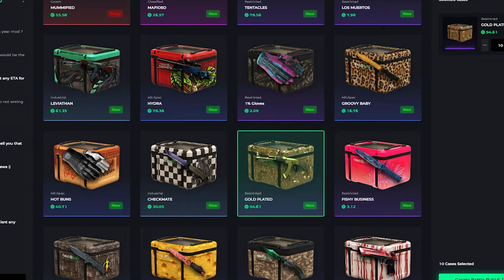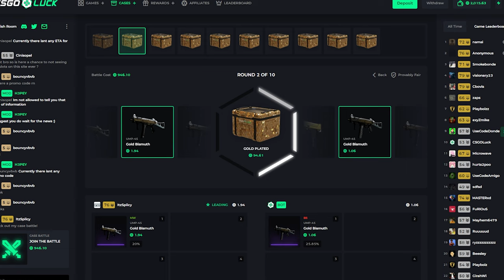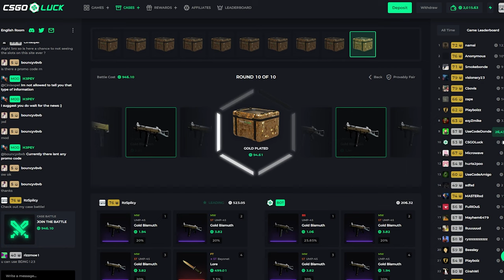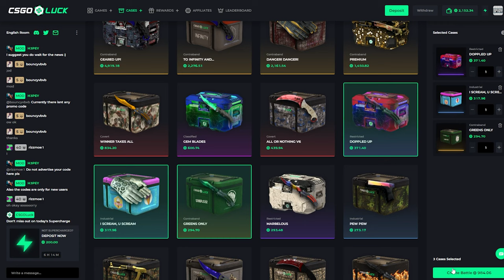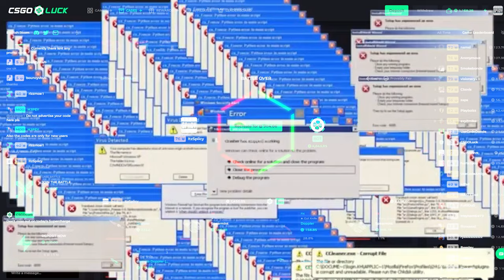I WON $1500 FROM THIS BATTLE!! My luck is finally back! (CSGOLUCK) | AidenGambles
Play on CSGOROLL (CODE SPICY FOR 5% BONUS)

I WON $1500! All from this battle, my luck is finally back :D